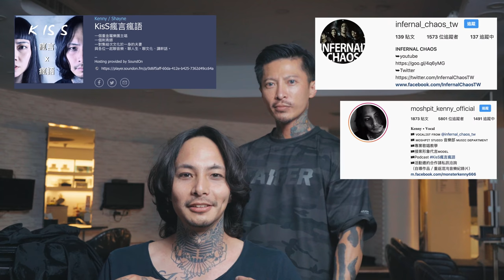知名重金屬樂團主唱大改造！非主流男人的浪漫中長捲髮！｜KEN桑の美髮小教室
大家有沒有覺得肯尼老師長得很像殺人犯？認同的下面666
來聽我們一起錄的Podcast：